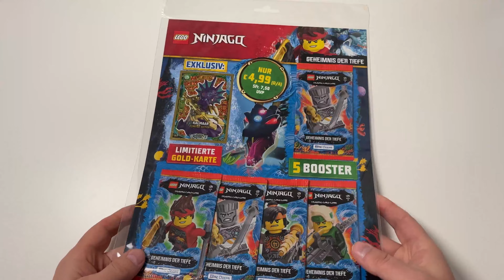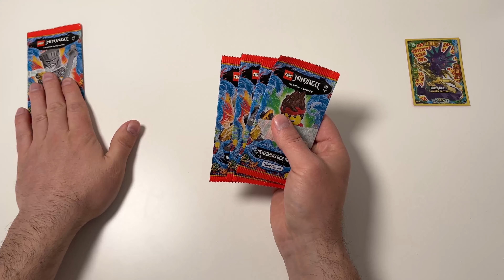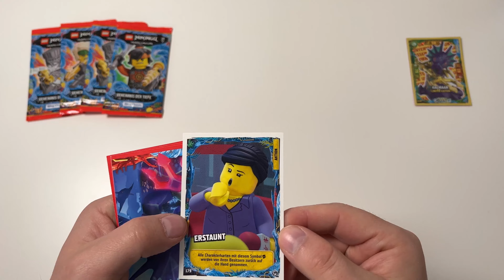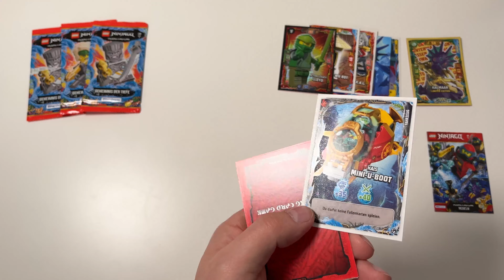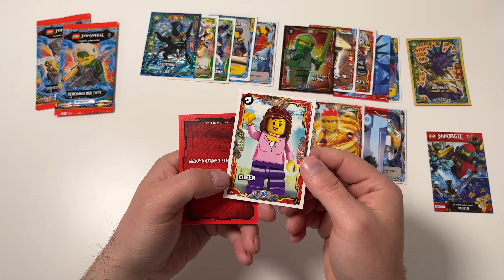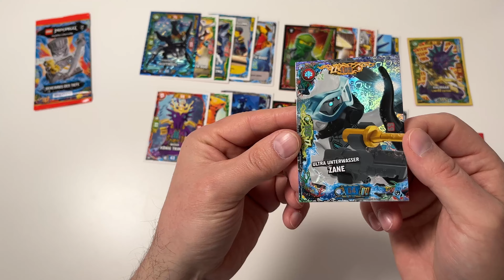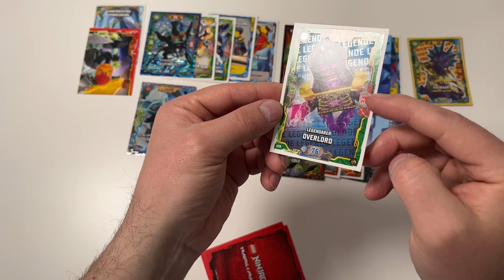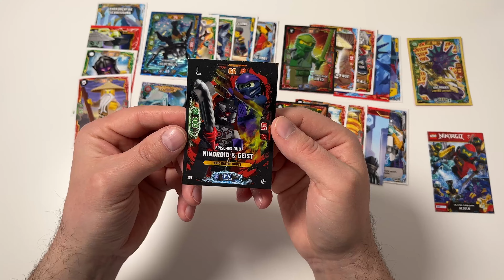Lego Ninjago Serie 7 Trading Cards Geheimnisse Der Tiefe – Multipack LE 16 Kalmaar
Lego Ninjago Serie 7 Trading Cards
Ihr erhaltet:  1x Multipack LE 16 Kalmaar Lego Ninjago Serie 7 Trading Cards

Inhalt je Multipack: 5x Booster + 1 von 4 verschiedenen LE-Cards
Inhalt je Booster 5 Cards
Sammelfans aufgepasst:
DIE BRANDNEUE Lego Ninjago TRADING CARD SERIE 7 IST DA!

Der Sammelspaß von Lego Ninjago geht nun in die siebte Runde!

Mit ninjastarken Karten zum Sammeln und Spielen: Die Serie hält 256 brandneue Karten und 27 limitierte Gold-Karten für die Sammler bereit und ist spielkompatibel mit den Serien 1-6.

LE 13 - Unterwasser Duo Nya & Jay
LE 14 - Wasserdrache Nya
LE 15 - Wojira
LE 16 - Kalmaar